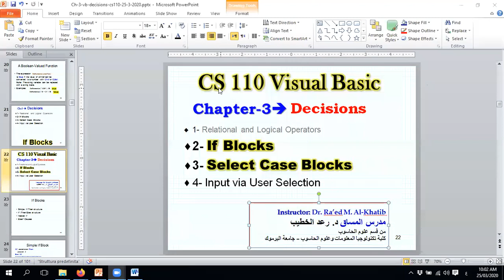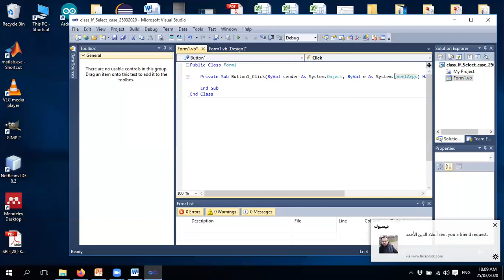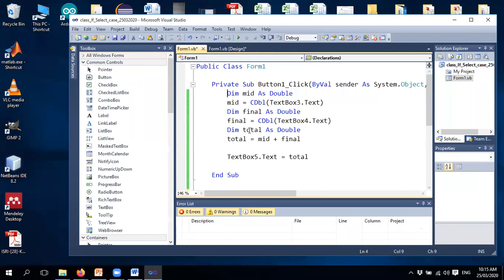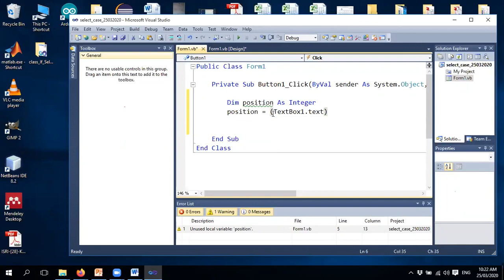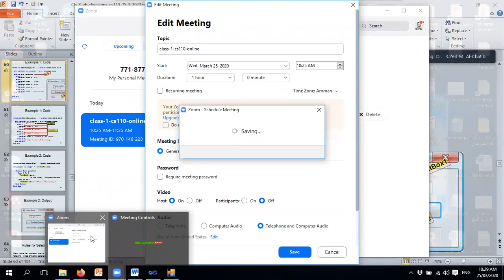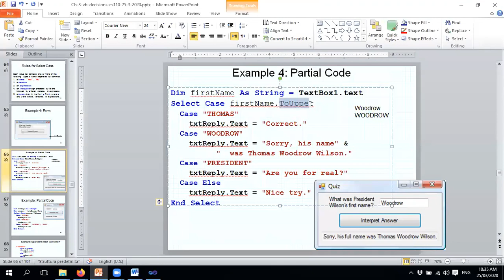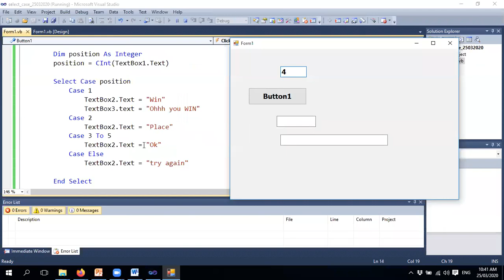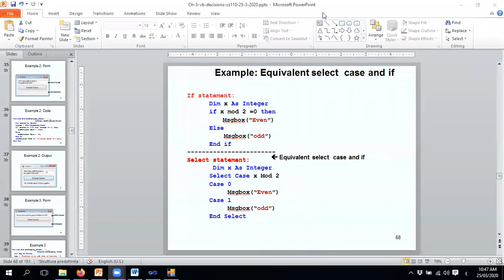cs110 vb Dr. Raed Alkhateeb if Select case blocks